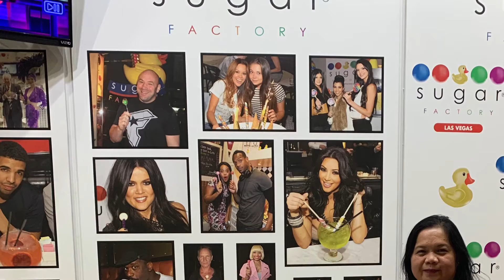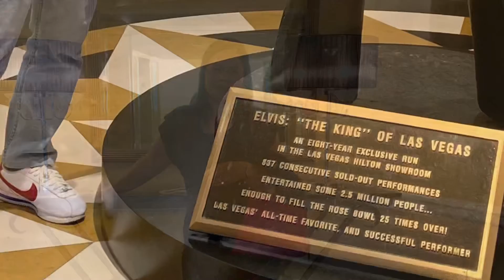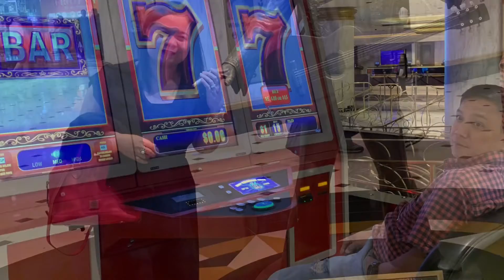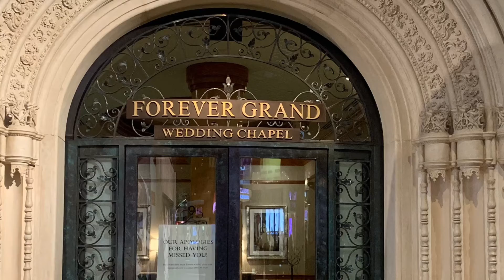Meet up with Friends - Kabayan sa Las Vegas Trip Part 3